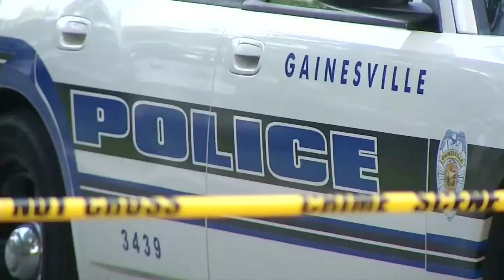Family pleads for help following fatal shooting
VIDEO: The family of Antonio Mason are speaking out, pleading for help after the 35-year-old man was killed during a family event in Gainesville.